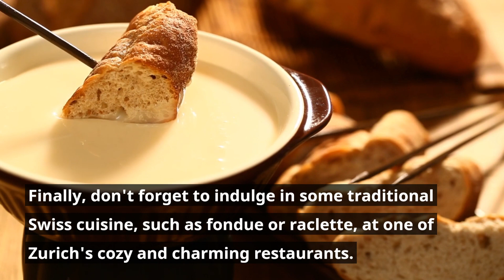Uncover Zurich's Charm: Top 9 Unmissable Experiences | Zurich, Switzerland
Embark on an enchanting journey through Zurich, the heart of Switzerland, as we unveil the top 9 things to experience in your quintessential Swiss experience. With its picturesque lanes, majestic architectures, and the surreal backdrop of the Alps, Zurich is a treasure awaiting your discovery.

Explore the Enchanting Old Town:
Venture into the historical heart of Zurich where every cobblestone and corner tells a story. The old town, with its medieval and renaissance architecture transports you back in time. Get lost in labyrinth alleys, discover hidden squares, and be charmed by the ornate fountains and quaint cafes. It's an ode to Zurich's rich past and present!

Revel by the Serene Lake Zurich:
Lake Zurich’s calm waters are a haven for relaxation and recreation. (SO much room for activities!) Take a leisurely boat ride to soak in the picturesque surroundings, or settle down for a delightful picnic on the shore. Its pristine setting offers a tranquil escape amidst the surrounding nature. Every view is a picture-perfect, embodying Zurich’s elegance.

Admire the Grand Zurich Opera House:
The prestigious Zurich Opera House stands as a hallmark of the city’s rich culture. Revel in architectural grandeur and, if possible, catch a live opera performance, which will resonate through the magnificent halls. THe ornate interiors and illustrious history promise a captivating experience, reflecting the high culture of Zurich.

Discover Artistic Excellence at Kunsthaus Museum:
Kunsthaus Zurich houses a wealth of artistic masterpieces spanning centuries. Delve into the rich collections showcasing Swiss, Dutch, Italian, Modern and Contemporary art. Every room is a journey through time, reflecting the evolution of artistic thought and expression. It’s a haven for art enthusiasts and a captivating venture for all.

Uncover Switzerland’s Heritage at The Swiss National Museum:
The Swiss National Museum is a gateway to the country’s rich historical and cultural legacy. Witness a wide array of exhibits ranging from archaeological finds, ancient artifacts, historical dioramas, and Switzerland's role as a banking center in the world. It's a comprehensive narrative of Switzerland’s journey through the ages, providing a profound insight into its multifaceted identity.

Stroll Along the Bustling Bahnhofstrasse:
Bahnhofstrasse is Zurich’s vibrant boulevard that promises a delightful stroll amidst shops, boutiques, and eateries. From high-end fashion to charming souvenir shops, it’s a shopping haven. The lively ambiance, coupled with the picturesque setting, makes it a must-visit, reflecting the modern and luxury parts of Zurich.

Indulge in Heavenly Swiss Chocolates:
Your Zurich expedition isn't complete without indulging in world-renowned Swiss chocolates. Visit the most popular chocolate shops (including, but not limited to Teuscher, Max Chocolatier, and Sprüngli to savor the rich, creamy goodness that Switzerland is celebrated for. Each bite seems to embody all that goes into the fine art of Swiss chocolate making.

Climb, hike, or bus up Uetliberg Mountain for Panoramic Views:
A journey to the summit of Uetliberg Mountain rewards with breathtaking panoramic views of Zurich, the lake and the distant Alps. Whether you hike up or take a train, the vista from the top is awe-inspiring. It’s a serene panorama showcases the majestic beauty enveloping Zurich.

Savor Traditional Fondue and Raclette:
Dive into the Swiss culinary scene by savoring traditional fondue and raclette. Hearty, cheese-centric dishes are a warm embrace of Swiss tradition, offering a gastronomic adventure that complements Zurich exploration. Each bite is a taste of Switzerland’s rich culinary heritage, ensuring a delightful time during your journey through the city.

Experience the perfect blend of historical richness, modern sophistication, and natural beauty. Visit these top 9 attractions of  Zurich and you'll discover that each experience is a chapter in the captivating tale of what makes Zurich a gem in the heart of Switzerland.